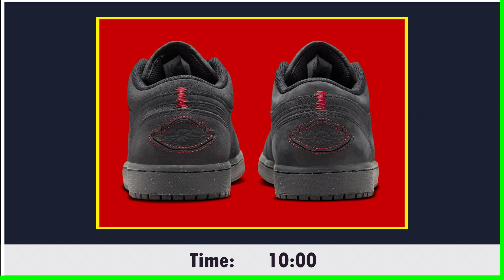UPCOMING AIR JORDAN 1 LOW “RED STITCHING” 2023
UPCOMING AIR JORDAN 1 LOW “RED STITCHING” 2023 | RED STITCHING air jordan #1 low mrsawmaa @mrsawmaa